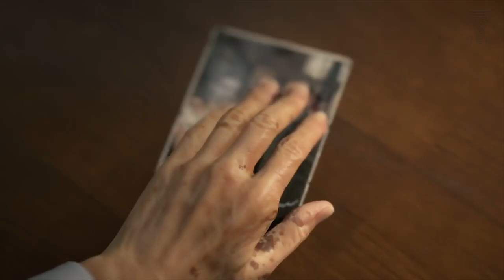MEJORES TRAILERS DE VIDEOJUEGOS (PARTE 1) | TGN